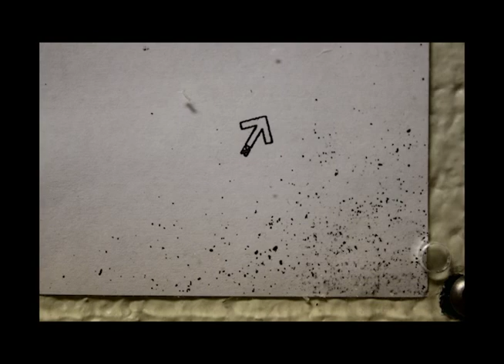Topography: Architecture Project at UNCC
My Topography project at UNCC Architecture program done in stop motion

Song: Cataract by Sparta